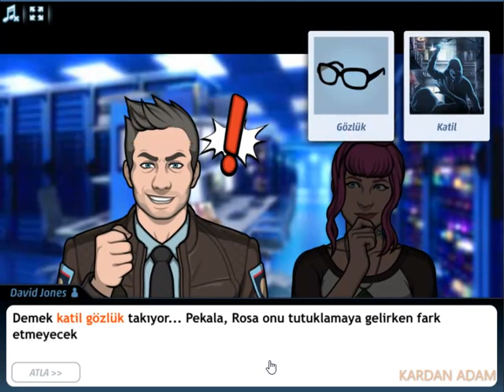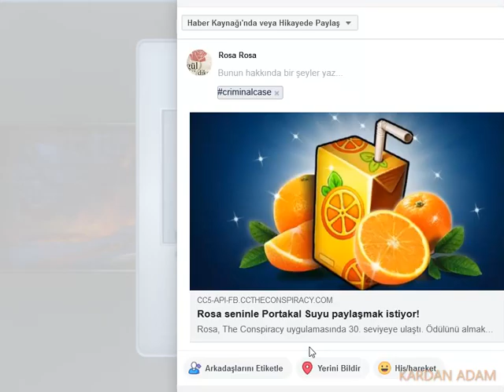Criminal Case-The Conspiracy-Kötülük Çiçeği-Money Mile-Case #10_6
Türkçe

criminalcase Yıllık